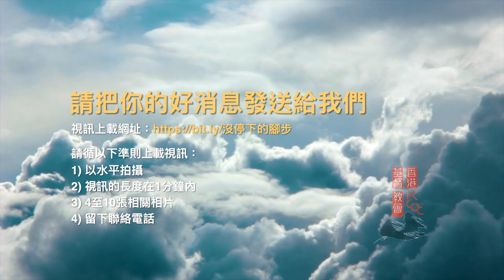沒停下的腳步 EP2 | 香港基督教會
《沒停下的腳步》
「報福音、傳喜信的人，他們的腳蹤何等佳美！ 」~羅馬書 10:15

我們希望聽到你的好消息！
這是一個以手機自拍分享好消息的機會，我們會在 FB / YouTube 及教會網頁上分享你的好消息。在艱難中，報喜信的腳步繼續前行，讓我們一起藉好消息來「疫」轉香港，歸榮耀給神！

請循以下準則上載視訊：
1) 以水平拍攝 (請在錄製前將手機作横向轉動)
2) 視訊的長度請保持在1分鐘內
3)請提供4至10張相關相片
4)並留下聯絡電話